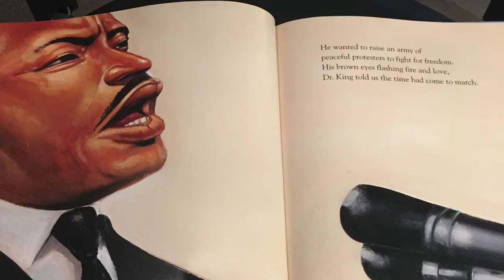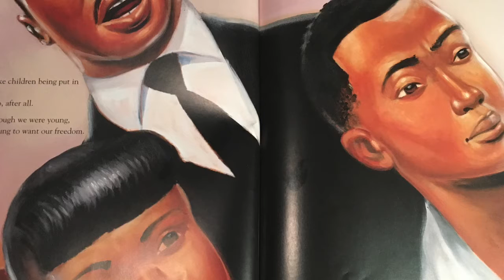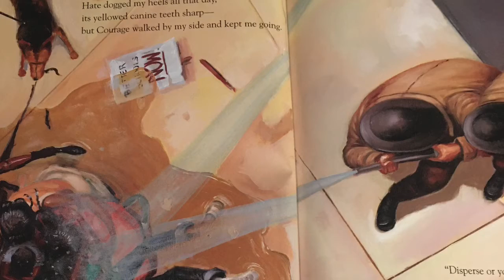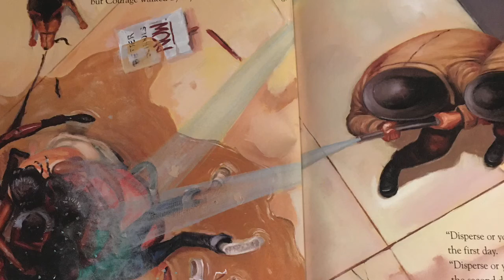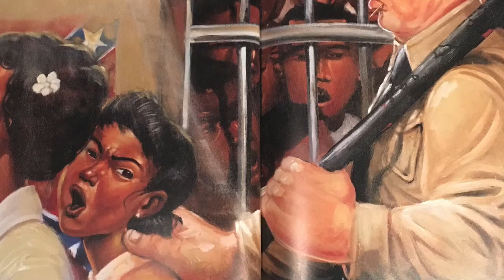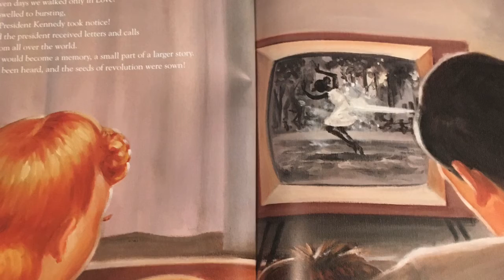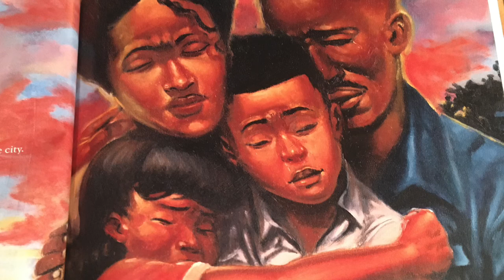Let the Children March